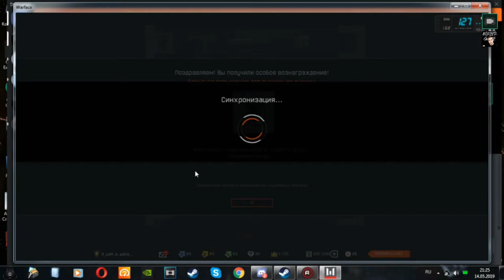ВАРФЕЙС-ВЫБИВАЕМ ПУШКУ ДЛЯ МАФИИ! САМЫЙ ЛУЧШИЙ ПП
Пушка с которой ходили все мафиози)